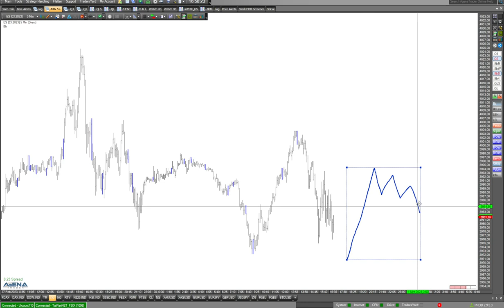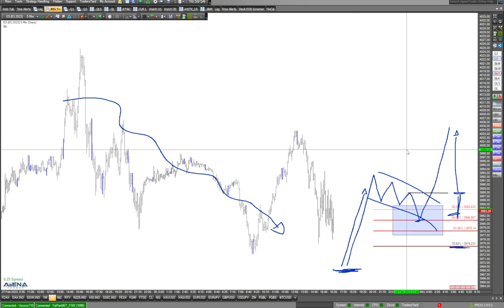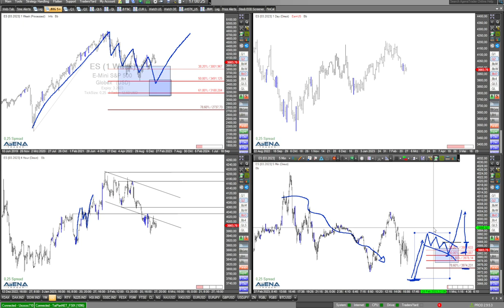Dax und US-Märkte: Schwierige Lage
Vor allem im Dax ist die Lage aktuell nicht eindeutig. Bullen und Bären kämpfen um die Richtung. Auch schaue ich im Video auf die US-Indizes.